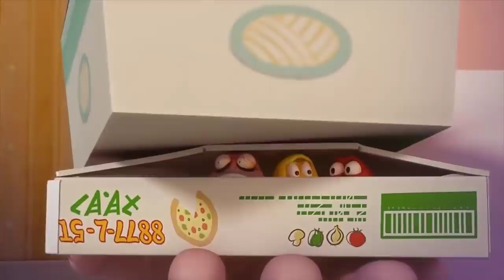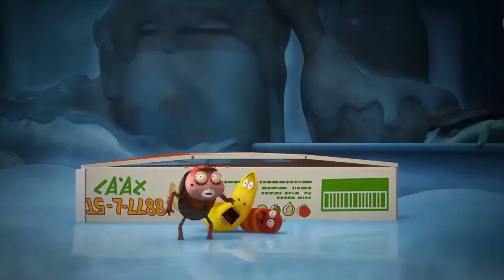Larva Cartoon Full Movie 2018 | Robot - Brown's Back | Larva Terbaru Season 2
A larva (plural: larvae /ˈlɑːrviː/) is a distinct juvenile form many animals undergo before metamorphosis into adults. Animals with indirect development such as insects, amphibians, or cnidarians typically have a larval phase of their life cycle.

The larva's appearance is generally very different from the adult form (e.g. caterpillars and butterflies) including different unique structures and organs that do not occur in the adult form. Their diet may also be considerably different.

Larvae are frequently adapted to environments separate from adults. For example, some larvae such as tadpoles live almost exclusively in aquatic environments, but can live outside water as adult frogs. By living in a distinct environment, larvae may be given shelter from predators and reduce competition for resources with the adult population.

Animals in the larval stage will consume food to fuel their transition into the adult form. In some species like barnacles, adults are immobile but their larvae are mobile, and use their mobile larval form to distribute themselves.

Some larvae are dependent on adults to feed them. In many eusocial Hymenoptera species, the larvae are fed by female workers. In Ropalidia marginata (a paper wasp) the males are also capable of feeding larvae but they are much less efficient, spending more time and getting less food to the larvae.[1]

The larvae of some species (for example, some newts) can become pubescent and do not develop further into the adult form. This is a type of neoteny.

Eurosta solidaginis Goldenrod Gall Fly larva
It is a misunderstanding that the larval form always reflects the group's evolutionary history. This could be the case, but often the larval stage has evolved secondarily, as in insects.[citation needed] In these cases the larval form may differ more than the adult form from the group's common origin.